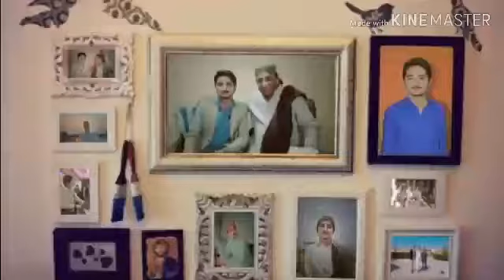Ishq Ho Charcho na ho by Ustad Waheed Ali khan Poetry Ustad Bukhari || Sajjad Yousif Soomro Dadu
Ishq Ho Charcho na ho by Ustad Waheed Ali khan Poetry Ustad Bukhari || Sajjad Yousif Soomro Dadu 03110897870 / 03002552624.